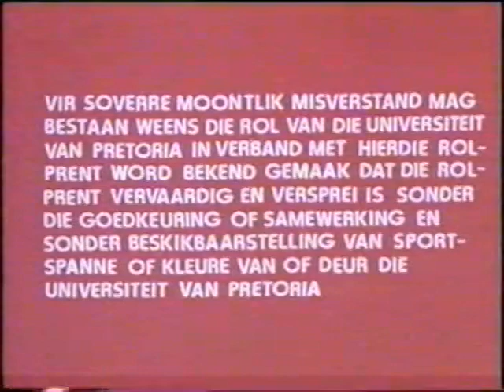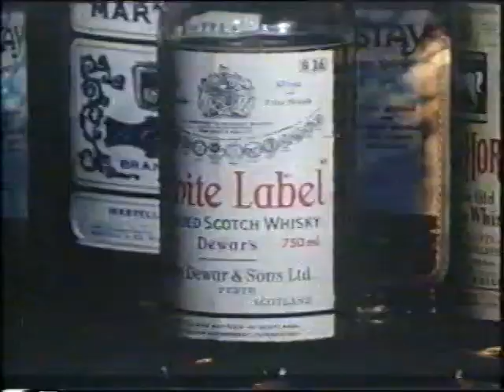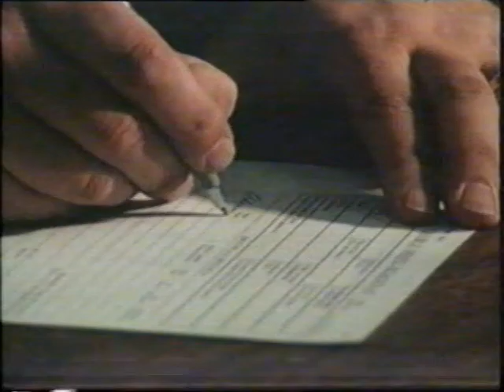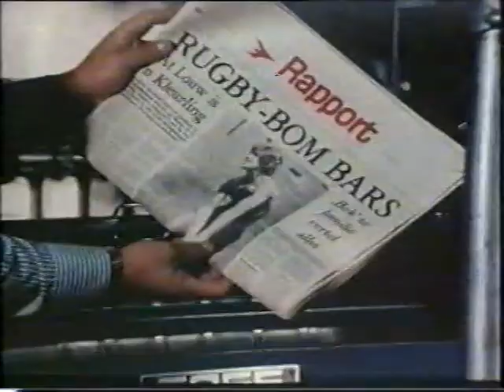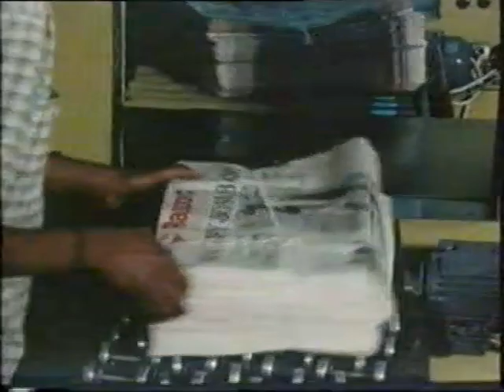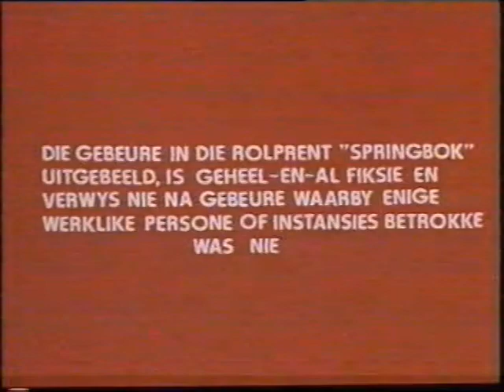Springbok 1976 Afrikaanse Rolprent (VHS)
Die fliek Die Springbok (1975), asook die Engelse weergawe daarvan, “The Springbok”, was 'n welbekende asook kontroversiële fliek van Tommie Meyer. Die rolprent handel oor 'n kleurling persoon, Attie Louw (gespeel deur Eckard Rabe), wat hom as 'n blanke voordoen en aan die Universiteit van Pretoria studeer. Hy word uitgebeeld as die universiteit se rugbyheld wat vir die span van Noord-Transvaal gekies word. Sy groot aspirasie is om Springbok te word. Hierdie film het gelei tot die hofsaak Universiteit van Pretoria vs. Tommie Meyer Films, omdat die universiteit nie hul "goeie naam en waardigheid" wou laat skend nie en wat die film vir 'n ruk buite vertoning geplaas het. Tommie Meyer Films het die hofsaak gewen en die film is verder uitgereik.
Met Eckard Rabe, Percy Sieff, Sybel Coetzee